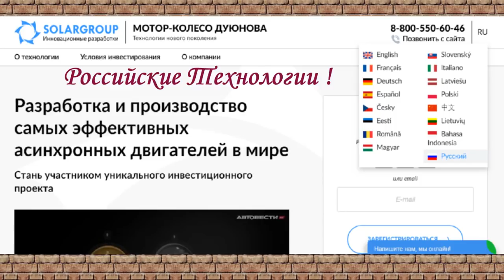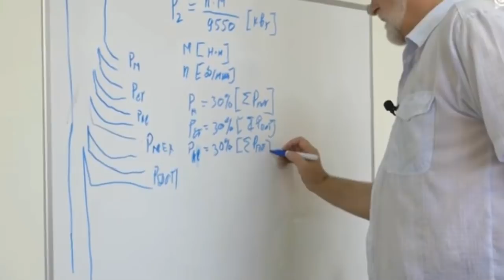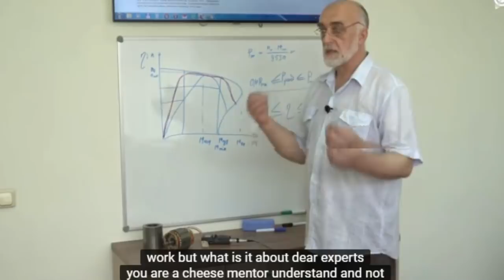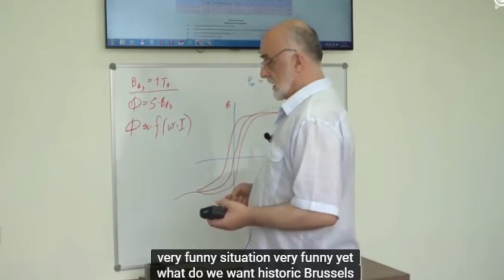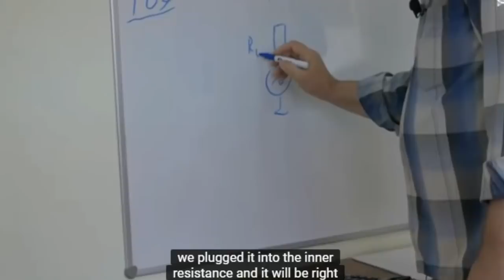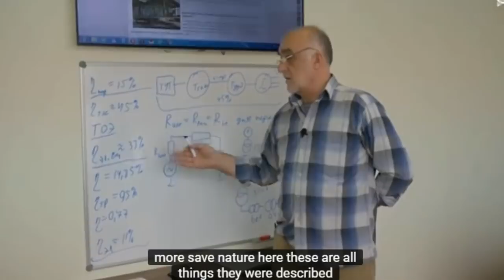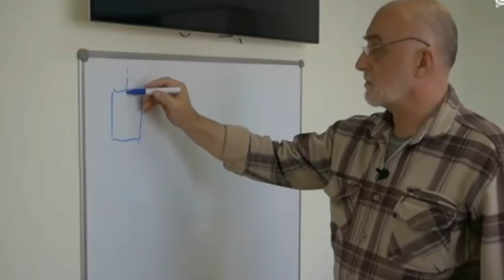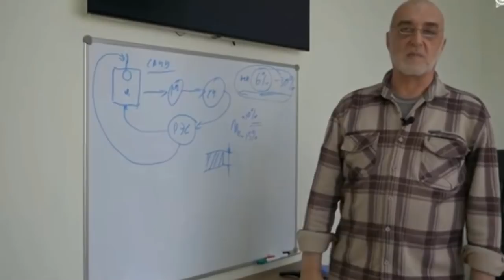SOLARGROUP/ News/ Мотор колесо Дуюнова - "мифы" о технологии./"myths" about technology. !!!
Сегодня проект на седьмом этапе своего развития и уже радует инвесторов серьезными достижениями:
- получен код компании-разработчика, что открывает дополнительные горизонты для «СовЭлМаш»
- в Китае запущен в серийное производство уже второй двигатель по технологии Дуюнова – DA-100S, что отлично для популяризации технологии в России и за рубежом, двигатели доступны к заказу и покупке
- через девять месяцев ожидания, получено решение об утверждении проекта на вступление в ОЭЗ «Технополис «Москва» на площадку «Алабушево»

Команда актуализировала информацию в заявке, передала ее в ОЭЗ для последующего подписания договора. Уже проводятся подготовительные работы и переговоры по строительству будущего КБ. Параллельно проходят испытания двигателей в лаборатории «СовЭлМаш» и завершаются работы над документацией, необходимой для деятельности будущего предприятия.

С переходом на каждый этап, проект закрепляет свои позиции, нивелируя финансовые риски, и становится все более привлекательным для инвесторов.